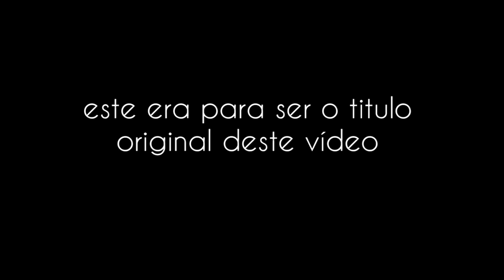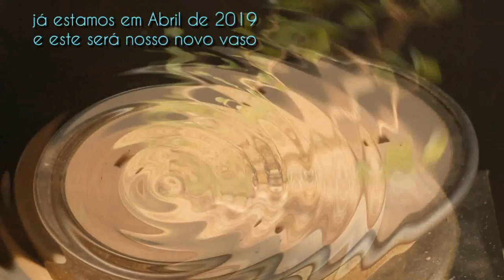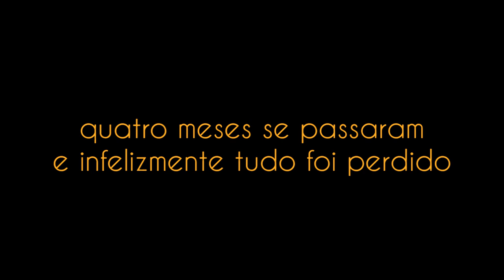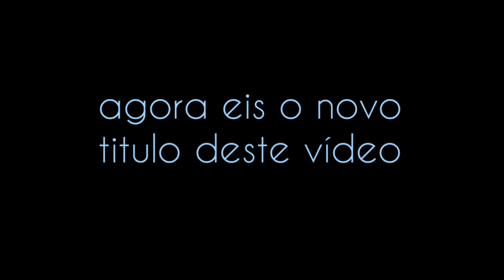Tamarindos da Serra (Tamarindus Indica) Ishitsuki / Penjing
sequência do vídeo anterior onde trabalhamos na rocha de um cupinzeiro... neste vídeo temos várias experiências novas com espécies diferentes e persistência/paciência...